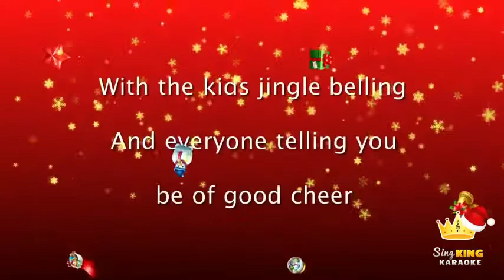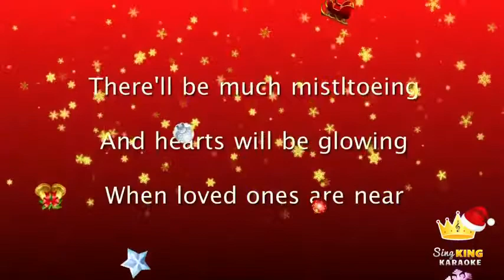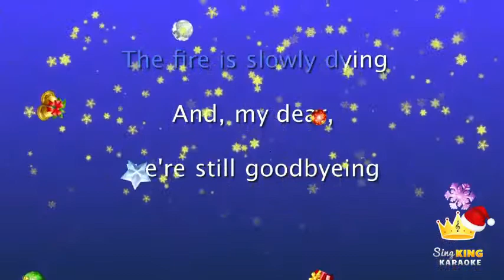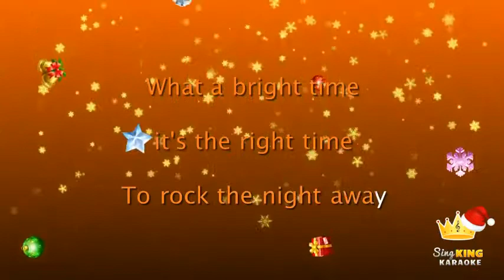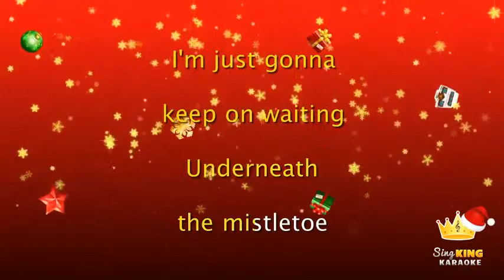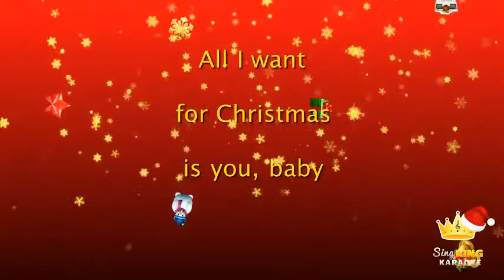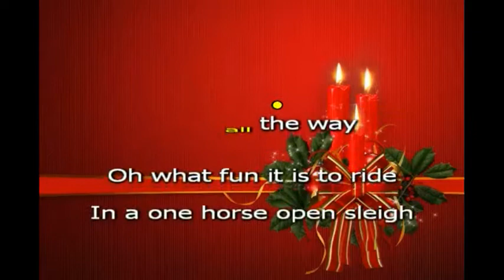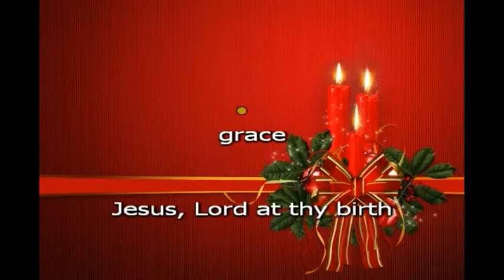A christmas carol fast beat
A playlist compilation of secular fast beat traditional Christmas songs in minus one karaoke format